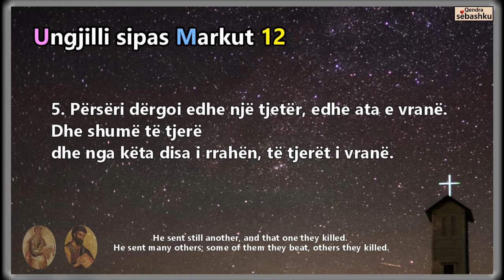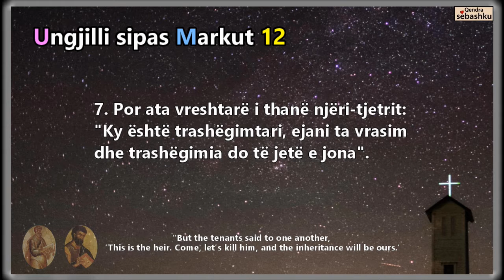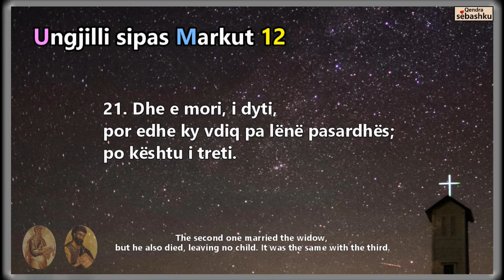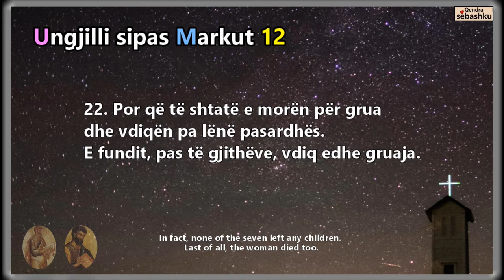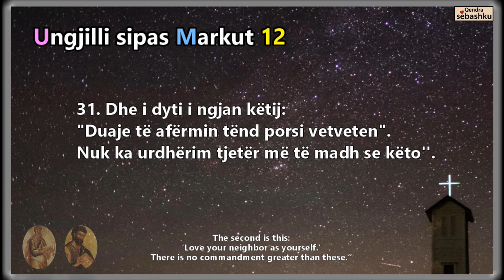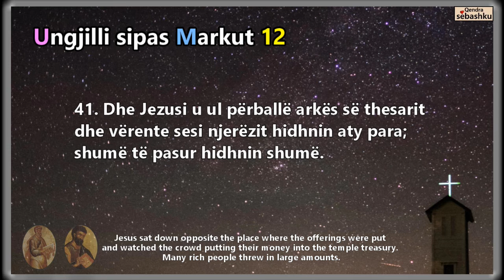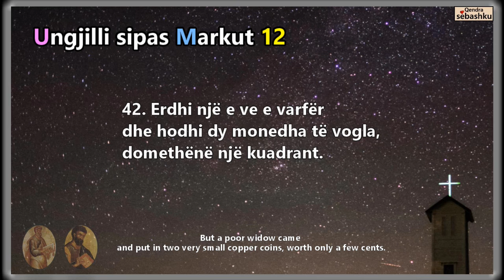[Leximi i Biblës] Marku 12.(마가복음 12장)/Bibla audio shqip/Albania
- [Leximi i Biblës] Marku 12/Bibla audio shqip/Albania